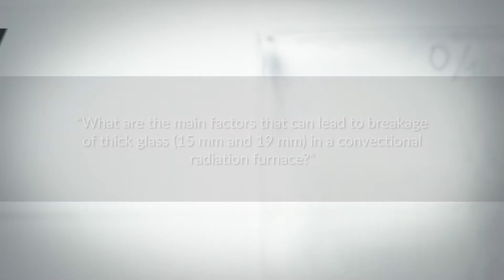AskGlaston Episode11 What are the main reasons for breakage of thick glass in tempering furnace?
This is our 11th episode of the AskGlaston video series. This latest AskGlaston episode will cover the following two questions: 1. What are the main factors that can lead to the breakage of thick glass (15 mm and 19 mm) in a conventional radiation furnace?
2. What is the difference between the heat-strengthened and tempered glass?  Why would I order a heat-strengthened instead of tempered glass or vice versa?